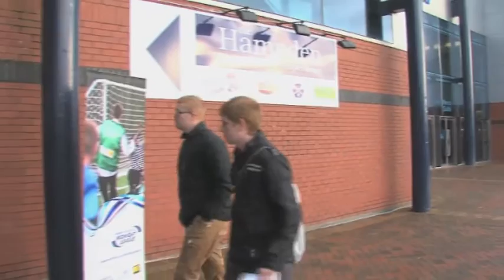Scotland United - Stewart Regan exclusive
In this month's episode Chief Executive Stewart Regan talks about the search for a new Scotland National Team Manager, Megan Sneddon relives the agony of losing out on a place at Euro 2013 in the dying seconds of Scotland's Play-off, Donald Park and Paul Sheerin talk coaching courses and CPD while David Weir rewards this year's top Bank of Scotland Midnight League players with a coaching session at their annual award ceremony.